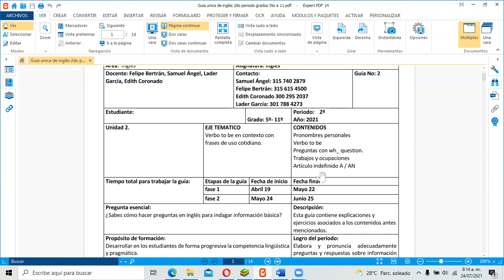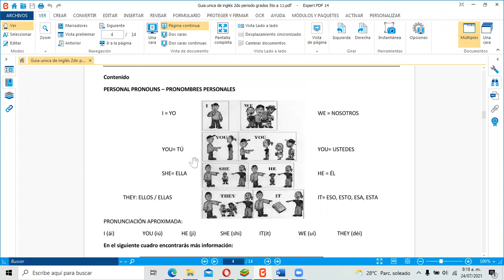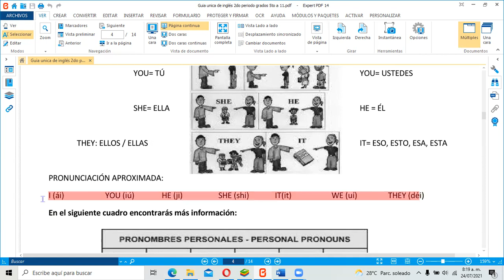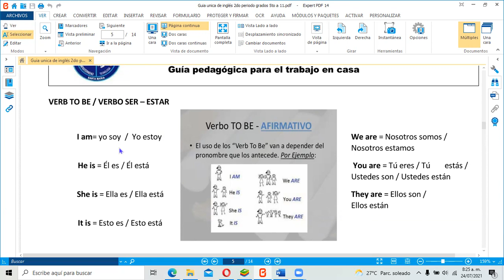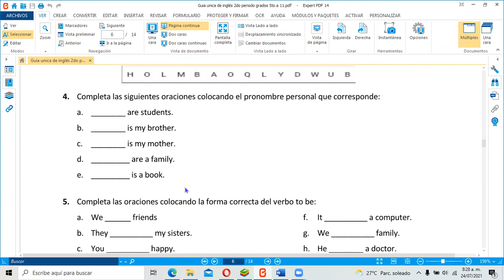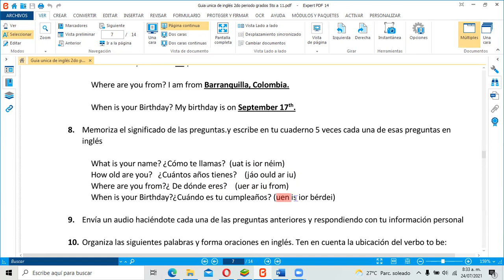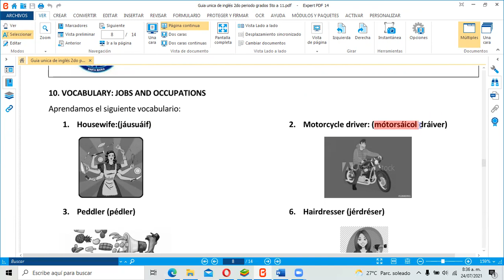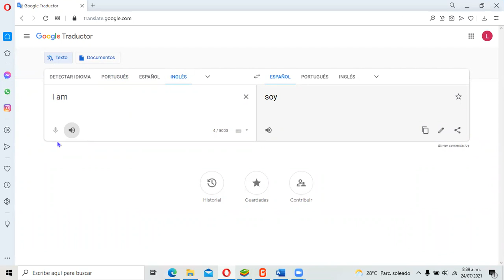English Class Fase 1 Segundo Periodo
Hello Students.
Favor seguir las recomendaciones dadas en el video y escribir sus comentarios